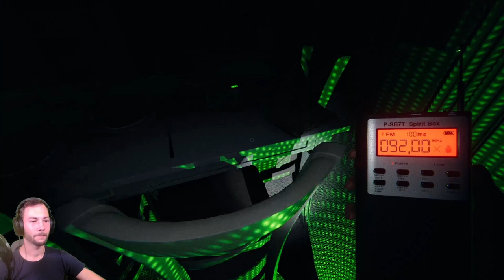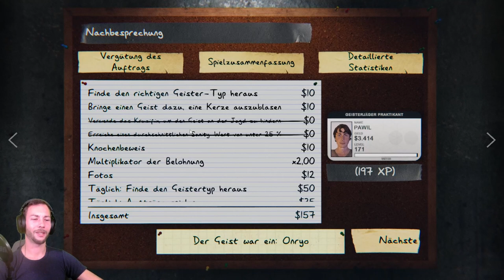Keine Finger keine Geister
Wenn Geister keine feste Materie haben, können sie denn Fingerabdrücke hinterlassen? Sind ausgerechnet Fingerabdrücke ein Beweis für das Paranormale? Ohne wird zumindest nicht ermittelt.

Beschreibung von Phasmophobia

Phasmophobia ist ein Psycho-Horror Spiel in dem du alleine oder mit bis zu vier Spieler in die Rolle eines Geisterermittlers schlüpfst.
Mit Hilfe eurer Ausrüstung müsst ihr sowohl den Ort des Geistes als auch seine Geisterart bestimmen. Doch je länger ihr für die Ermittlung braucht, umso häufiger werden auch die Ereignisse die dort stattfinden.
Und der Geist auch immer aggressiver!